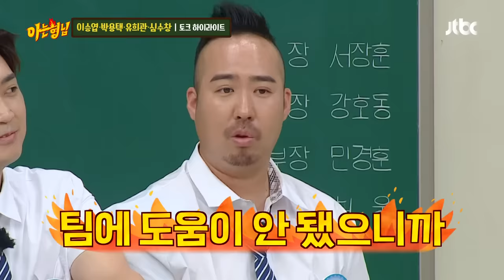[ENG][아형✪하이라이트] 전설의 몬스터들이 나타났다💙 이승엽x박용택x유희관x심수창의 직구 가득한 토크💬 | 아는 형님 | JTBC 220723 방송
[아형✪하이라이트] 아형 학교에 전설의 몬스터들이 나타났다💙 이승엽x박용택x유희관x심수창의 직구 가득한 토크💬